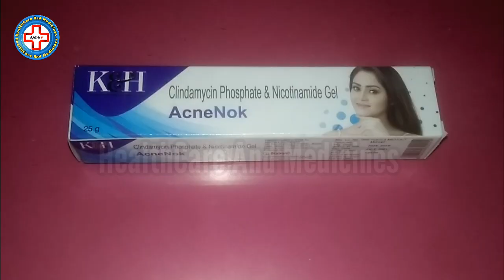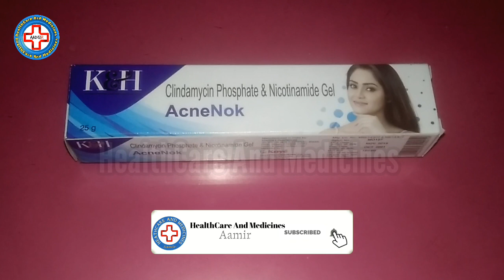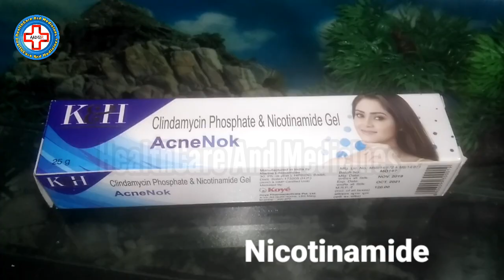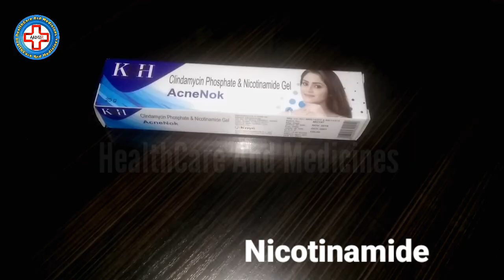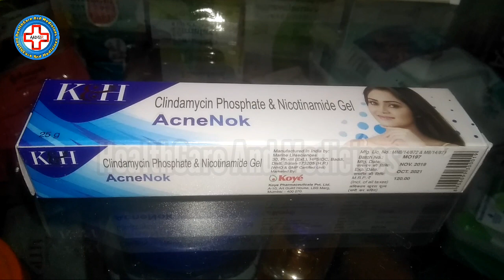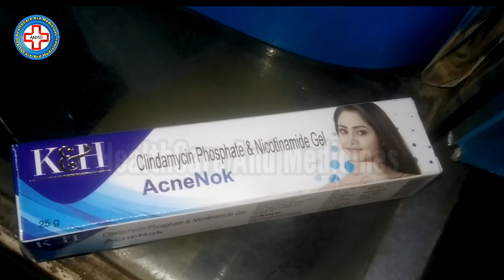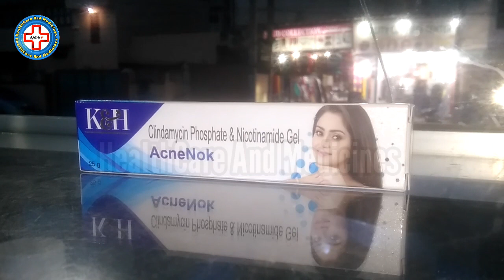AcneNok Gel Uses For Acne And Pimple Treatment | Clindamycin & Nicotinamide Cream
AcneNok Gel Uses For Acne And Pimple Treatment | Clindamycin & Nicotinamide Cream Review By Healthcare And Medicines
About Video:
iss video me Mai aapko Bataunga AcneNok Gel ka sahi upyog kaise karna hai aur AcneNok Gel Ke kya kya side effects hai..
Jo Log AcneNok Gel use kar rahe hai unhi ke liye ye video hai..
AcneNok Gel Ek bahut hi achhi Dawa hai aur Acne Aur Pimples Ke Ilaj Ke Liye Bahut Achcha Medicine Hai agar iska sahi jankari hai to aur is video me aapko AcneNok Gel ki jankari ke sath iske ingredients ki bhi jankari milegi..
AcneNok Gel Ka istemal Kaise karna Chahiye..  AcneNok Gel Ka Uses Kya Hai Kiss Waqt Ise Lagana Chahiye Kitne Time Apply Kar Sakte Ho Iss video me aapko Bata Raha Hun. AcneNok Gel Chehre Par Lagane Par Kya Fayde Aur Nuksan Ho sakte Hai Ye Jaanne Ko Milega iss video me AcneNok Gel aapko Kiss Tarah Istemal Karna Chahiye Iske Upyog kyun use Karna Hai ye kitna asardar hai Skin Ke Liye AcneNok Gel Kitna Asardar Hai Acne Aur Pimples Ke Liye Kab AcneNok Gel istemal Karna chahiye aur AcneNok Gel Ke side effects Kya Hai..
AcneNok Gel Me Jo Ingredients Hai Jaise Clindamycin Phosphate Aur Nicotinamide Ki Bhi Poori Poori Jankari Milegi Iss Video Me Ye Ingredients Ke Fayde Aur Nuksan Kya Ho Sakta Hai Dekhne Ko Milega.
dosto AcneNok Gel ki aur jyada jankari ke liye ye video ko end tak jaroor dekhein..

AcneNok Gel is use for Acne Pimples this is a bacteriostatic antibiotic used for the treatment of acne vulgaris. This medicine is not recommended for use in pregnant women unless necessary. All the risks and benefits should be discussed with the doctor before using this medicine.

(7) Acne Theek Karne Ke Liye Kya Karna Chahiye